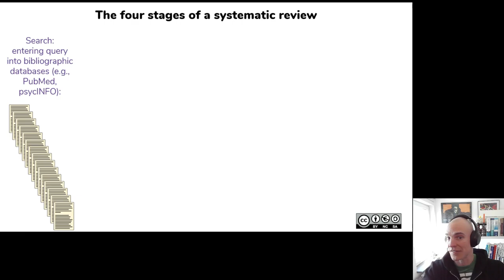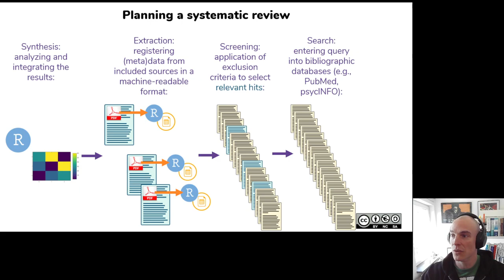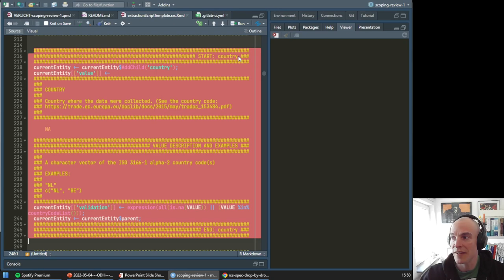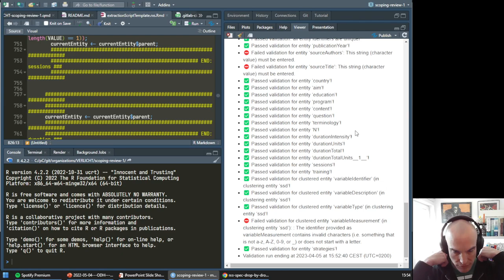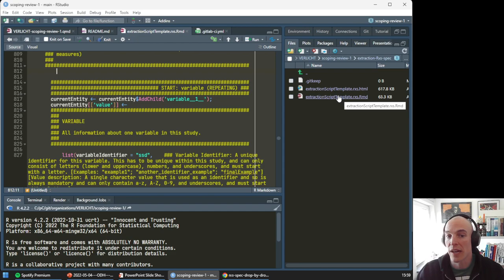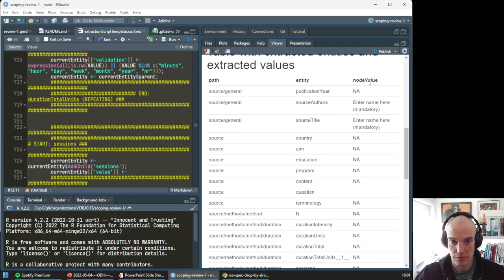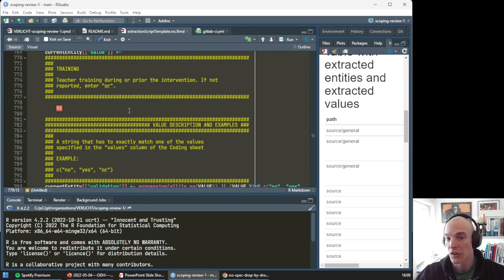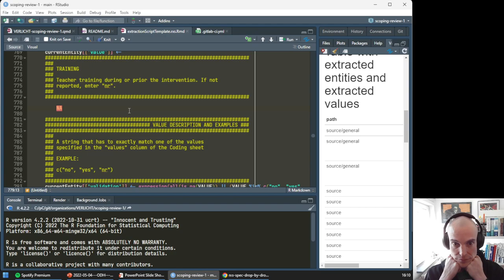Extractiescript uitleg voor VERLICHT Scoping Review 1